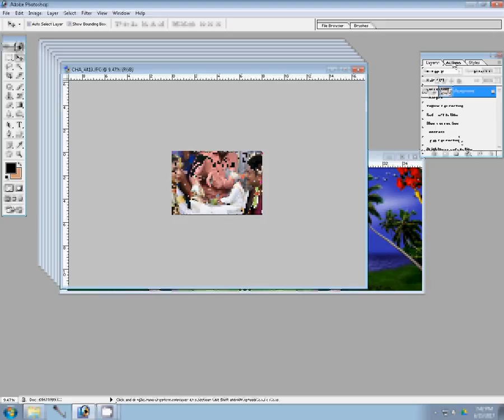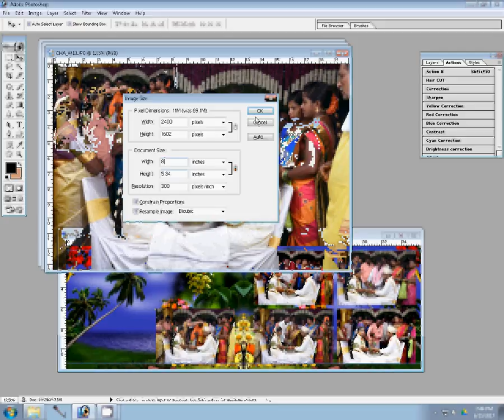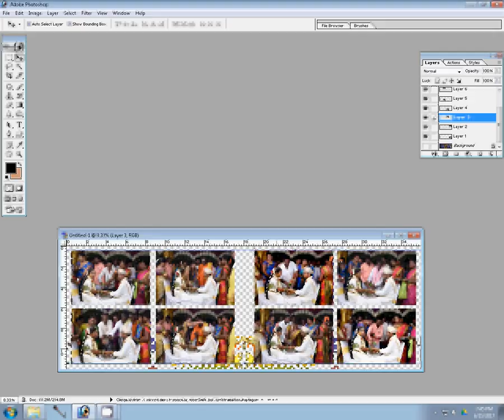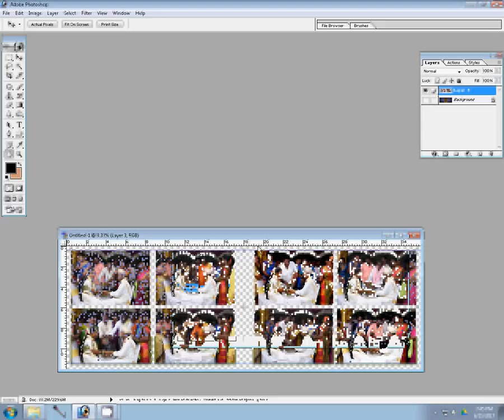how to make photo album easily at home